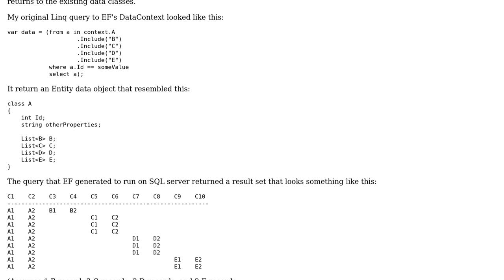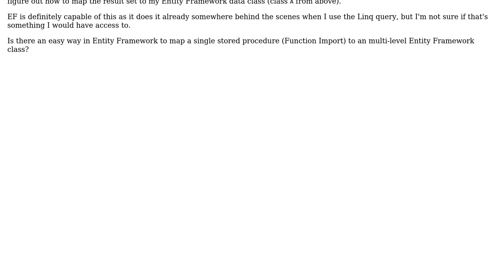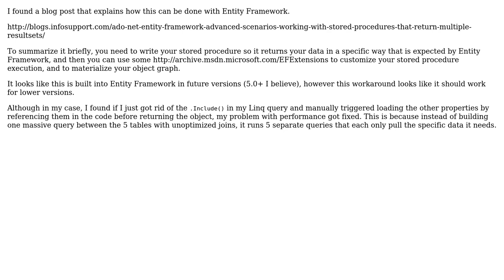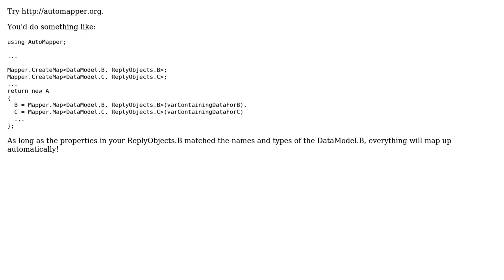I'm changing my EF linq query to a stored procedure. Is there an easy way to setup complex...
I'm changing my EF linq query to a stored procedure. Is there an easy way to setup complex mappings?

With thanks & praise to God, and with thanks to the many people who have made this project possible! | Content (except music & images) licensed under CC BY-SA | Music | Images & others | With thanks to user Scott R. Frost user Rachel user Malcolm O'Hare and the Stack Exchange Network Trademarks are property of their respective owners. You are responsible for your own actions.